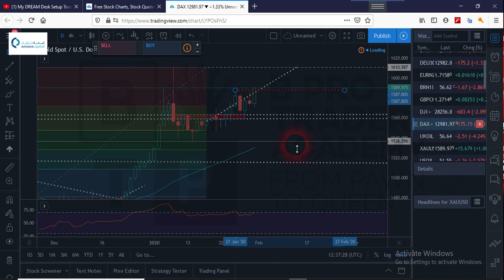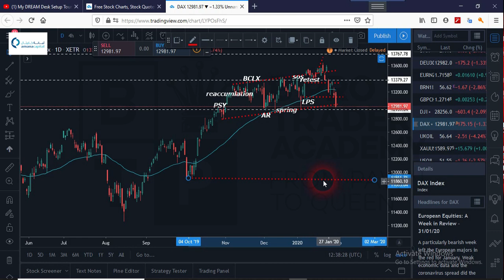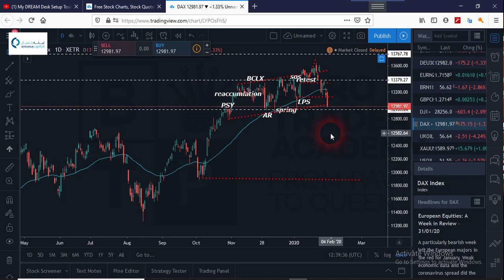التحليل الاسبوعي للذهب ( تقرير مبسط عن تحليل الذهب )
فرصه ممتازه في التحليل الاسبوعي للذهب بناء على الاحداث الجاريه مع تقرير مبسط على تحليل الذهب والذاكس 30

0:30    تحليل الذهب  xauusd : راينا له صعود قوي جدا نتيجة انه اكبر الملاذات الامنه  خاصة مع مشاكل فايروس كورونا والذهب صعد بشكل كبير جدا واستهدف  1589

- السيناريو الخاص بالذهب توقعنا صعوده كما حدث واعتقد عند اختراق مستوى 1787 والقمه الاخيره اتي تم الهبوط بعدها وسنستهدف قمة 1510  ونتوقع استمرار صعود الصعود خاصة مع استمرار مشاكل فايروس كورونا وفي نفس الوقت منتظرين ردود افعال خروج بريطانيا عن الاتحاد الاوروربي وذلك سيدفع الذهب للصعود

- حاليا بالنسبه للفرص  ممكن الدخول مع افتتاح السوق مدام  نحن اعلى  1587 بوقف خساره اسفل مستويات  1580 واستهداف 1610

2:24   الداكس  30  Daz 30 : تحليلنا له كان صاعد لكن للاسف ضرب لنا وقف السخاره بعد  ماتحرك في اتجاهنا من مستويات 13427 حتى  13640 تقريبا  بمعنى نتكلم حوالي 220 نقطه ارباح

- الوضع الحالي بيشير اعادة تصريف وبالتالي سنرى هبوط قوي ولكن ذلك مرهون بمتابعة الداكس 30  سننتظر كسر اولا مستويات   12926 والاغلاق اسفلها ووقتها سنستهدف 11911

- لمن يريد ان يدخل صفقه اسكالبينج من المستويات الحاليه باهداف عند مستويات  13179 ممكن يستغل هذا الموضوع لان وقف السخراه سيكون صغير نوعا ما ولكن سننتظر وضوح الرؤيه في الفتره القادمه

للاستفسار عن تحليل سوق الذهب ,وكل مايتعلق بتحليل سوق الذهب من دورات وتوصيات ( سوق_العملات ) ولفتح حساب تحت وكالتنا يشرفنا تواصلكم معنا